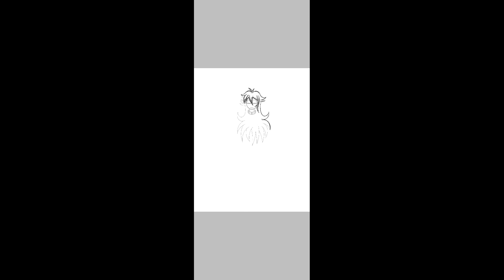Friday Night Speedpaint: Designing Girlfriend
Friday Night Funkin' by The Funkin Crew
Future Night Funkin' by TimeoutArtist

Music used as:
(Skip to 3:14)